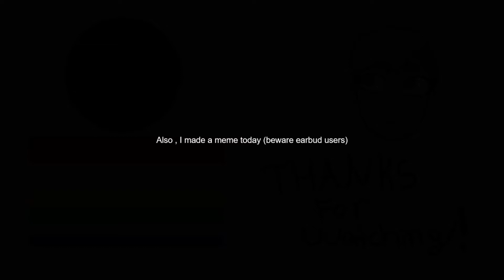Im trying To Keep Vlogmas Up #15